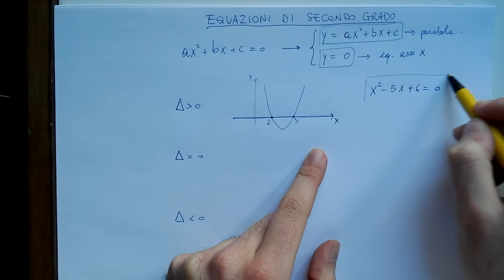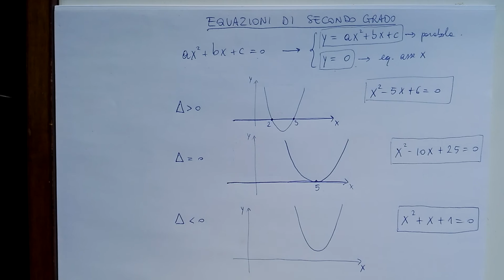Equazioni di Secondo Grado - Significato Geometrico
Cosa significa risolvere un'equazione di secondo grado dl punto di vista geometrico? Lo vediamo in questo breve video!

FricoFrico è un canale youtube bilingue che si occupa principalmente di matematica e cerca di aiutare gli studenti presentando esempi semplici e discussi nel dettaglio.
Se avete richieste particolari o domande scrivetele nei commenti o sulla pagina facebook!